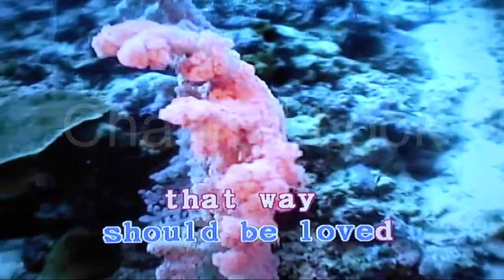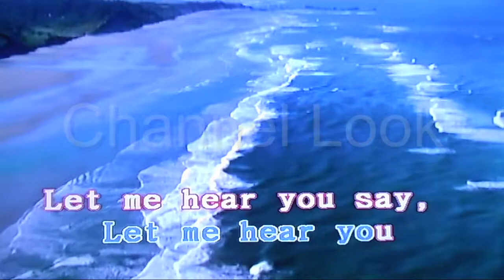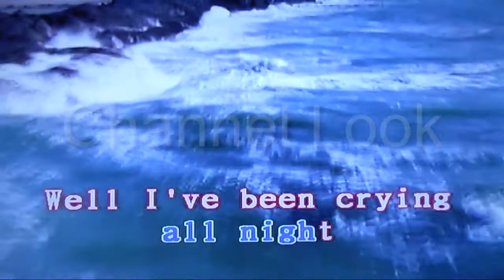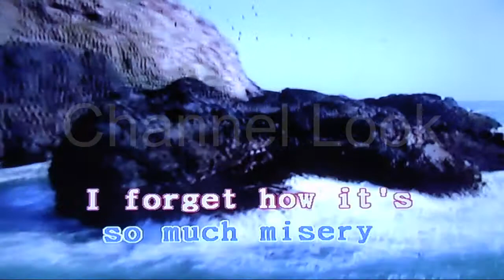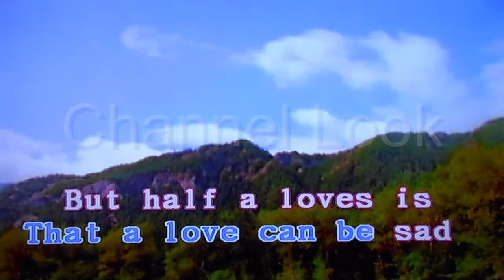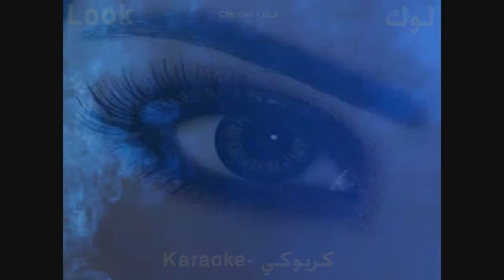Can i get a witness - The rolling stones - Karaoke - Look Channel